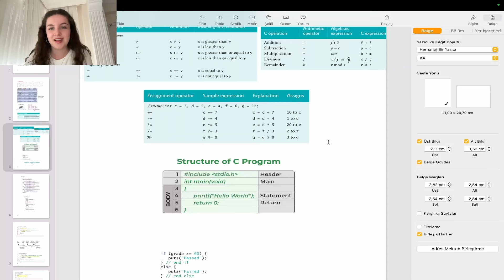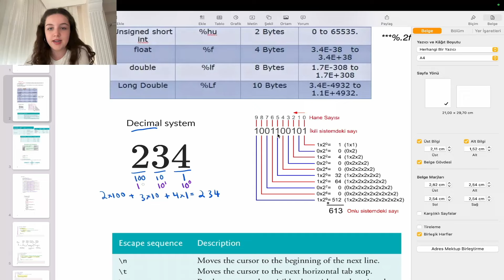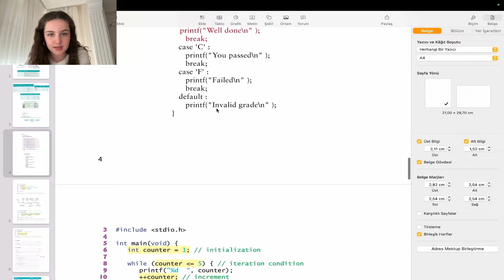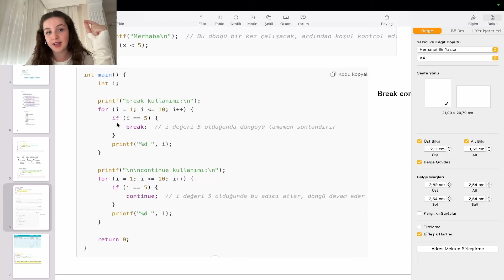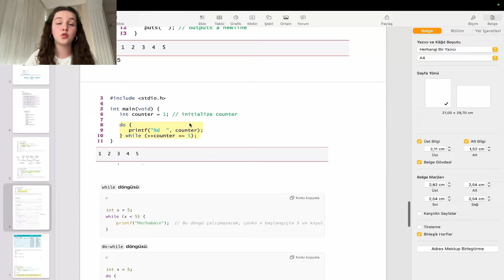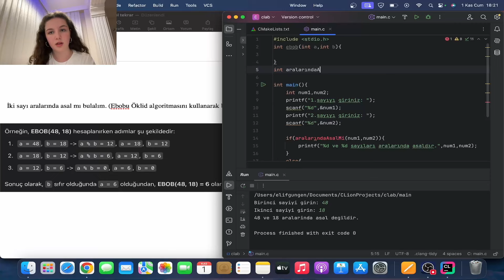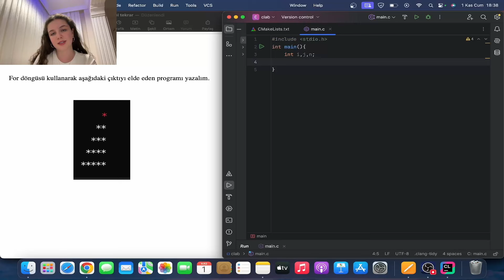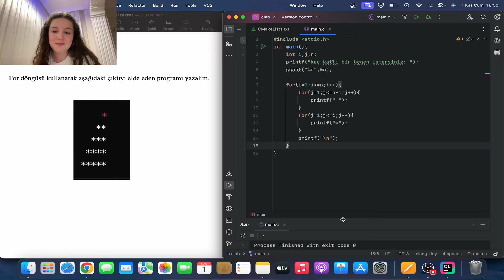C Vizeye Hazırlık | Genel Tekrar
Ankara University Computer Society’den Elif Güngen, C vizesi için özel olarak hazırladığı bu videoda genel tekrar yaptı ve önemli konuları anlattı.

00:00 Giriş
00:37 c dilinin özellikleri
03:35 format specifiers
05:09 binary ve decimal sistemler
05:54 escape sequences
06:29 operatörler
07:52 c dilinde program yapısı
09:01 flowchart (diyagram)
09:50 if...else yapısı
11:00 switch...case yapısı
12:19 while döngüsü
13:15 for döngüsü
14:57 do...while döngüsü
15:41 while - do...while farkı
17:52 karşılaştırma operatörleri
18:44 "++x" ile "x++" farkı
19:52 fonksiyon kullanımı
21:23 ders özeti
24:17 örnek soru 1
33:44 örnek soru 2
40:09 Kapanış